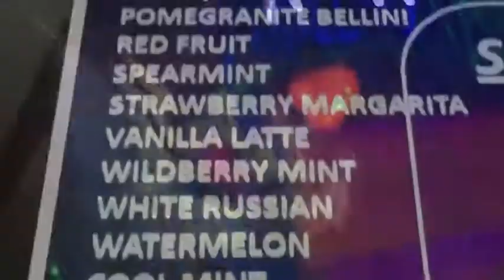Xhale hookah lounge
Dance Smoke Socialize